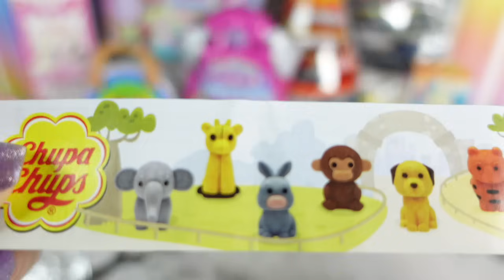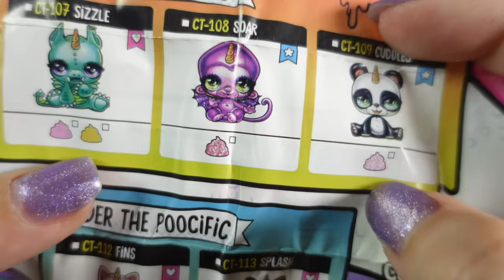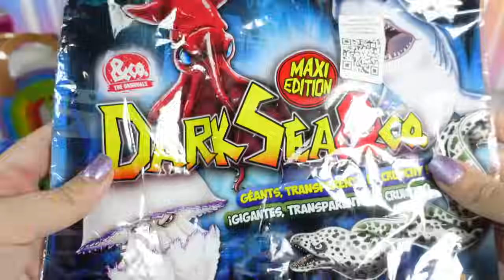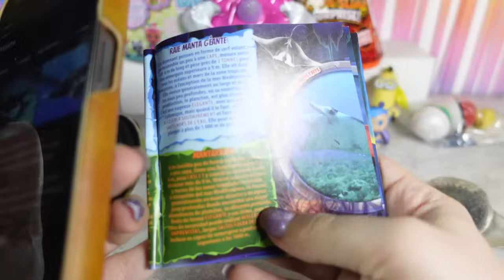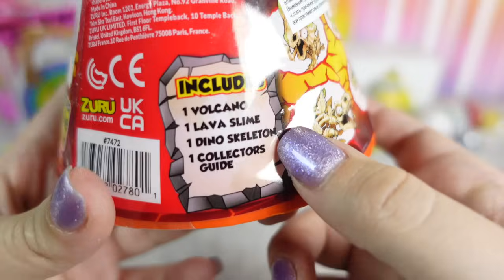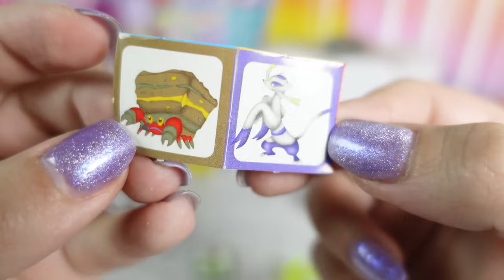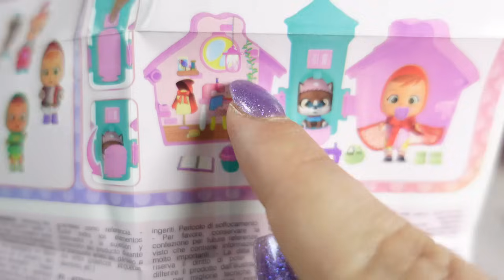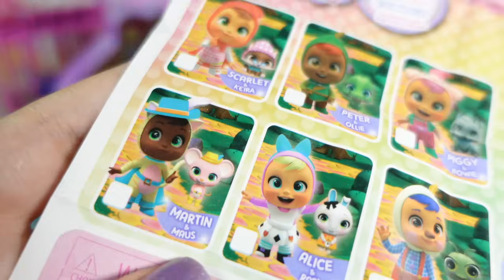Surprise Mix! Cry Babies, Magiki, RainBoCorns Pocket PuppyCornse, DarkSea&co, Lava Slime, Pokemon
Всем привет, в этом выпуске мы распаковываем Микс Сюрпризов Cry Babies Magic Tears IMC Toys (Край Бебис мэджик тиирс),  Magiki Deagostini (Мэджики Де Агостини), Zuru RainBoCorns Pocket PuppyCorns (Зуру Рэинбокорнс покет паппикорнс) , DarkSea&co Deagostini (ДаркСиа энд Ко ДеАгостини), Zuru Lava Slime Surprise (Зуру Лава слайм сюрприз) , Pokemon (Покемон), Дружный зоопарк Chupa Chups (чупа-чупс), Sweet Box Миньоны (Свит Бокс), Сладкие сны Happy Valley Sima land.

fr196svv157
fr9562lm924
fr842iml781